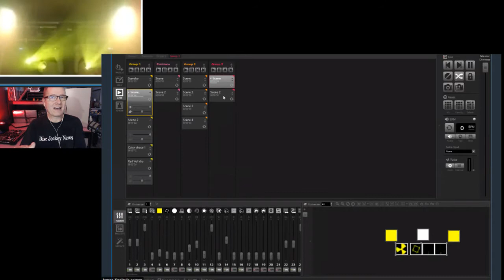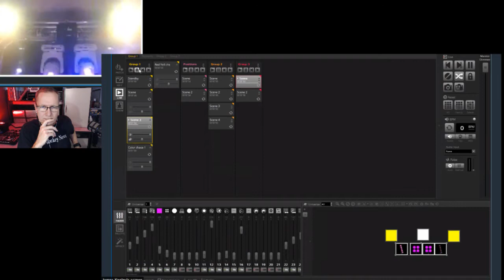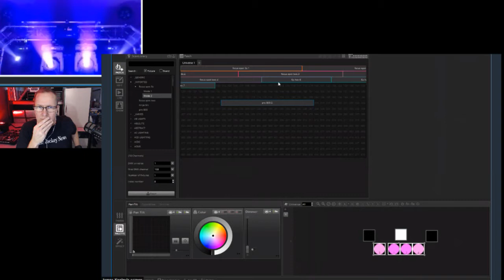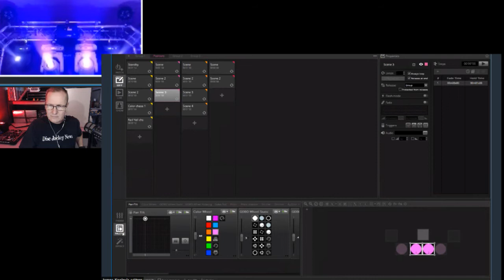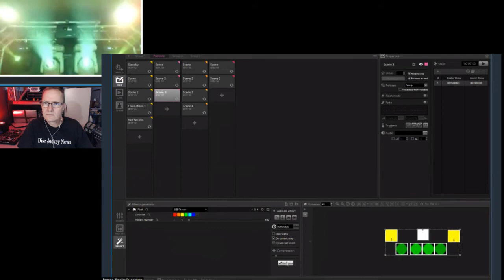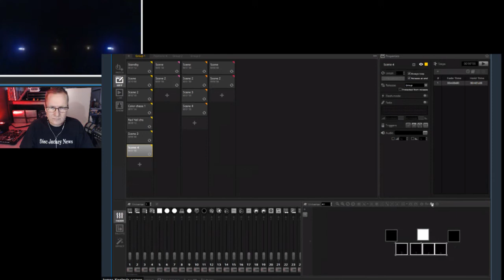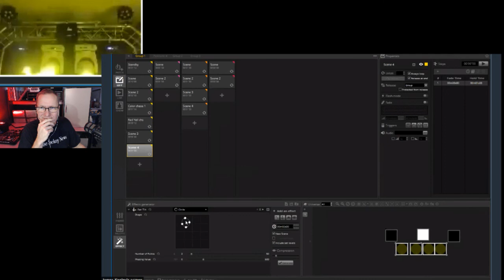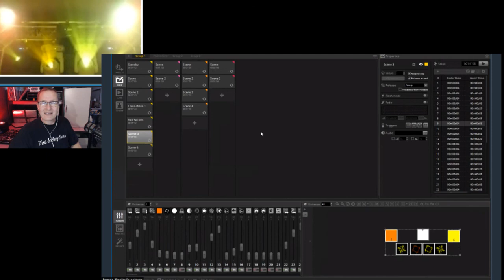My DMX 3.0 From ADJ with James Keeley | An Overview for DJs | Disc Jockey News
James joins John Young to demonstrate a few new features in My DMX 3.0 from ADJ American DJ.